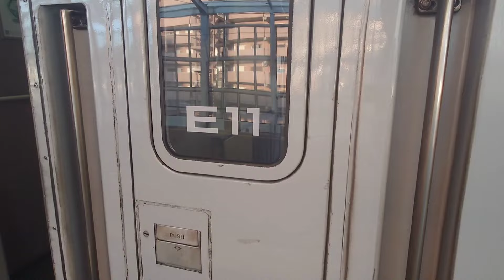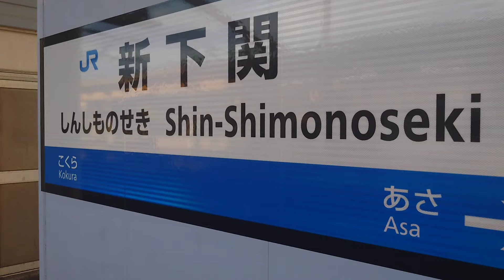山陽新幹線新下関駅で新幹線撮影 2024.9.27